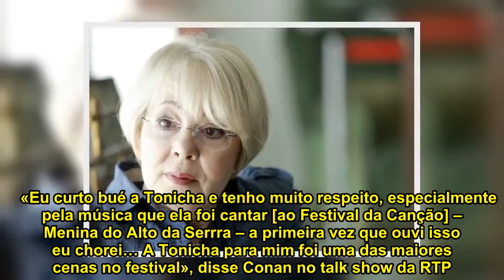Tonicha reage a elogios de CONAN OSÍRIS!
Esta quinta-feira, no 5 Para a Meia-Noite, o representante de Portugal na Eurovisão 2019 voltou a falar das emoções provocadas pela música composta por Nuno Nazareth e escrita por Ary dos Santos.    «Eu curto bué a Tonicha e tenho muito respeito, especialmente pela música que ela foi cantar [ao Festival da Canção] – Menina do Alto da Serrra – a primeira vez que ouvi isso eu chorei… A Tonicha para mim foi uma das maiores cenas no festival», disse Conan no talk show da RTP.    Veja mais: Conan Osíris é o sétimo favorito à vitória na Eurovisão     Em declarações exclusivas à TV 7 Dias, e no dia em que comemora 73 anos, Tonicha reagiu aos elogios do intérprete de Telemóveis. «Não tenho seguido mas, de facto, disseram-me», dcomeça por dizer. A representante de Portugal na Eurovisão em 1971 não viu a atuação de Conan Osíris nem tão-pouco conhece o músico. «Fiquei a conhecê-lo ontem [7 de março] no 5 Para a Meia-Noite mas já estava no final do programa». No entanto, e depois de explicarmos a Tonicha o conteúdo dos elogios feitos por Tiago Miranda, a cantora de 73 anos diz sentir-se lisonjeada.  «Não me é indiferente. Agora vou tentar ouvir a música e a letra, naturalmente e, sinceramente, gostava de lhe agradecer», diz Tonicha.   «O mundo está diferente, as coisas evoluíram»     Antónia de Jesus Montes Tonicha Viegas foi a representante de Portugal na Eurovisão em 1971. Em Dublin, ficou em 9º lugar no total de 18 países. O Mónaco acabaria por vencer nesse ano e, 48 anos volvidos, a intérprete de Zumba na Caneca explica os motivos pelos quais Portugal demorou 50 anos a trazer o caneco eurovisivo para casa (o que aconteceu, recorde-se, em 2017, com Salvador Sobral e a canção Amar Pelos Dois).    «O mundo está diferente, as coisas evoluíram», começa por referir a cantora alentejana. «É natural que tenhamos hoje muitas possibilidades de ganhar o festival, o que não poderia acontecer na altura. Para já, não havia possibilidade de o fazer em Portugal naquele tempo e, por outro lado, nós não tínhamos mercado lá fora. Tudo isso levava a que eles nos recebessem muito bem, gostassem das canções mas ganhar o festival, nessa altura, era impossível», finaliza.    Raquel Costa